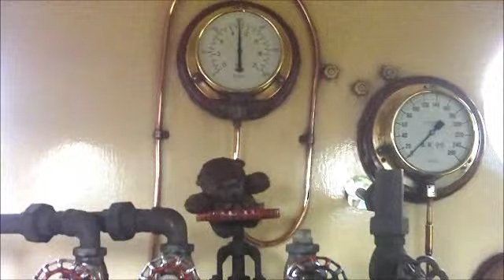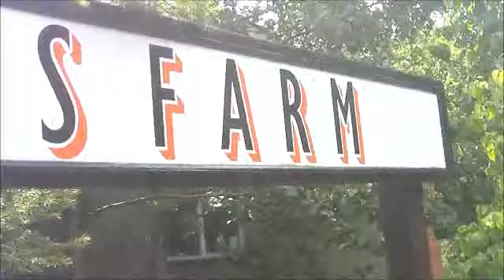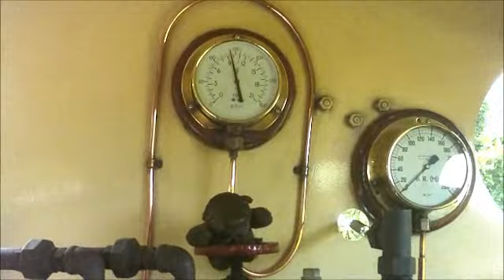Gelert the tank engine